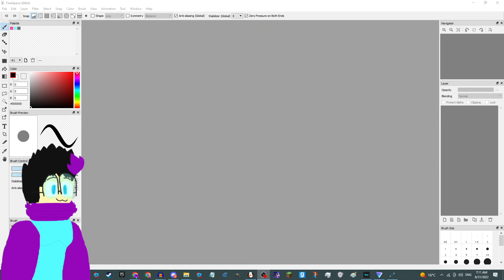patreon problem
@ me on twitter if you know what to do